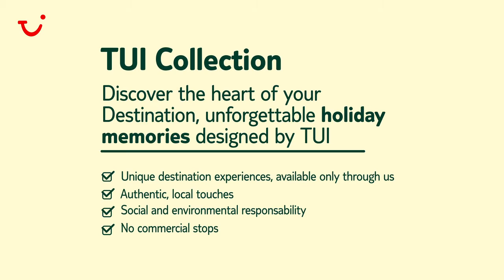Santo Domingo City Tour | TUI Musement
From the UNESCO World Heritage listed Colonial zone to the Gothic Cathedral, discover the best things to do in Santo Domingo with TUI Musement

Join a guided tour by TUI Musement and get straight to the heart of Santo Domingo, the vibrant capital of the Dominican Republic. This comprehensive excursion gives you the chance to visit some of the city's most prominent landmarks, including the historic Alcazar de Colon, which was once the home of Christopher Columbus’ son; and the Cathedral of Santa María la Menor, the first cathedral constructed in the New World. The Colonial zone also boasts other impressive attractions, such as the National Pantheon and Ozama Fort. Additionally, many tours feature a fun ride aboard the tourist train, which lets you marvel at the city from a unique perspective, and include a tasty lunch in a family-run restaurant.

Explore this city alongside a local expert and make the most of your trip to Santo Domingo!

►Popular Santo Domingo tours:
- Santo Domingo City Tour with a Local Guide and Dominican Lunch